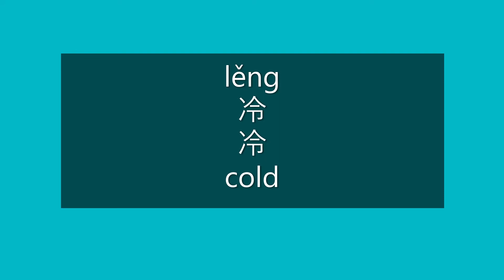How to Say COLD in Chinese | How to Pronounce COLD in Chinese | Learn Chinese HSK 1 Vocabulary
How to Say cold in Mandarin Chinese?

How to Pronounce cold in Mandarin Chinese?

Happy learning!